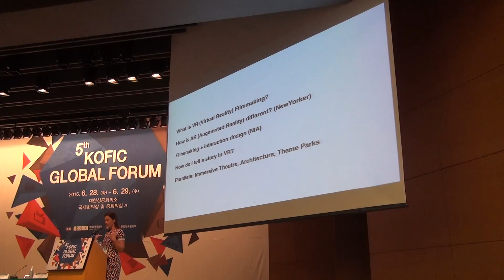Claire Spencer Cook (Nexus) [KOFIC] 영진위 제5회 KOFIC 글로벌 포럼 (2016)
2016년 6월 28일(화) 오후, 서울 중구 대한상공회의소 국제회의장에서 열린 영화진흥위원회 주최 '제5회 KOFIC 글로벌 포럼' 현장. 올해 포럼은 28일, 29일 양일간 열린다. (박재환@KBS미디어)